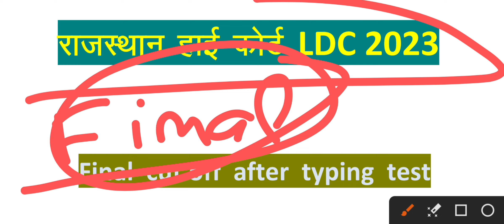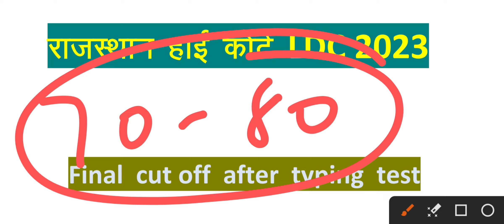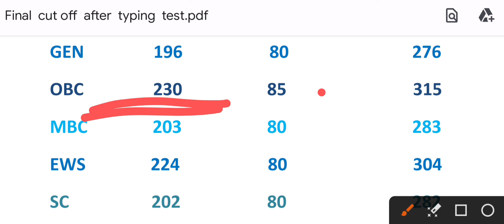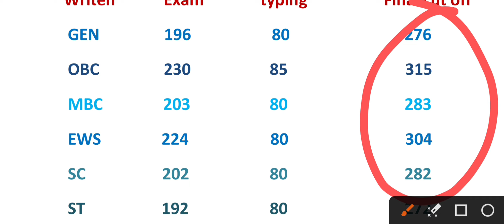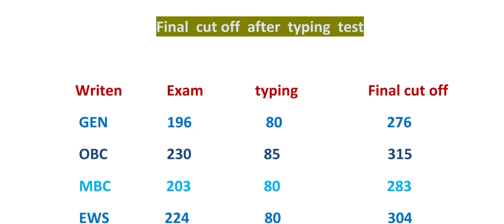Rajasthan High Court LDC Final Cut Off After typing test ! High court LDC final Cut off 2023 !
Rajasthan high court LDC cut off After typing testRajasthan High Court LDC Cut Off After typing test ! High court LDC final Cut off 2023 ! Ldc cut off